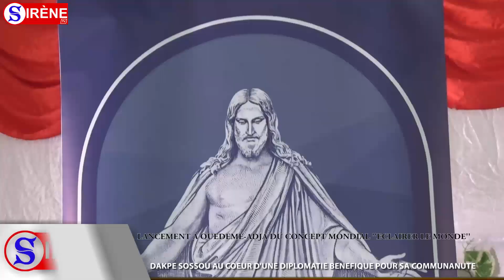OUEDEME ADJA ACCUEILLE L'EDITION 2023 DU CONCEPT ''ECLAIRER LE MONDE''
PROGRAMME DENOMME "ECLAIRER LE MONDE"DE L'EGLISE DE JESUS CHRIST DES SAINTS DES DERNIERS JOURS

L'Arrondissement de Ouèdèmè-Adja a accueilli à l'échelle nationale l'édition 2023 de ce concept mondial grâce à la diplomatie  du député Dakpè SOSSOU

D'importants kits alimentaires distribués aux âmes en détresse des 15 villages de l'arrondissement dans la perspective des fêtes de fin d'année

L'ombre du député Dakpè SOSSOU règne en maître sur l'arrondissement de Ouèdèmè-Adja sa terre natale. Le bien-être social de ses parents ainsi que le développement de cette localité qui l'a vu naître continuent d'être sa priorité. En lien avec toutes ses aspirations, le parlementaire s'est prévalu de son carnet d'adresses très riche, afin que se tienne chez lui un événement d'envergure nationale, qui va projeter son arrondissement sous les feux des projecteurs. Il s'agit du programme dénommé "Éclairer le monde", qu'organise dans le mois de décembre de chaque année l'église de Jésus-Christ des saints des derniers jours. Un concept mondial, qui se veut un moment de service au cours duquel les organisateurs marchent sur les traces du seigneur Jésus, en touchant les cœurs et réconforter les âmes en souffrance en prônant l'esprit de partage. Ainsi, au cours de ce rendez-vous qui s'est tenu dans la maison des jeunes de l'arrondissement de Ouèdèmè-Adja, les personnes démunies recensées à travers les quinze villages, ont reçu des kits alimentaires pouvant les aider à vivre d'agréables moments de fête de fin d'année. Par cette diplomatie agissante envers sa communauté, le bulldozer politique de la 18ème Dakpè SOSSOU réitère son altruisme et son ouverture d'esprit envers les autres religions bien qu'étant adepte de la divinité "Dan".